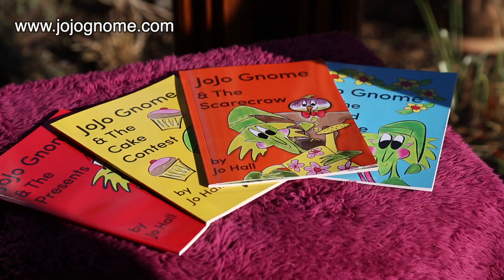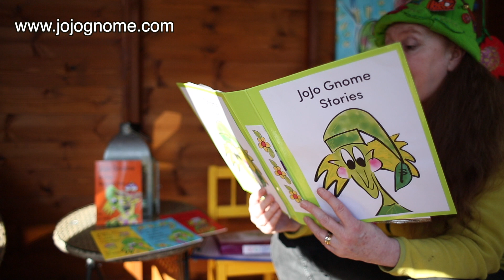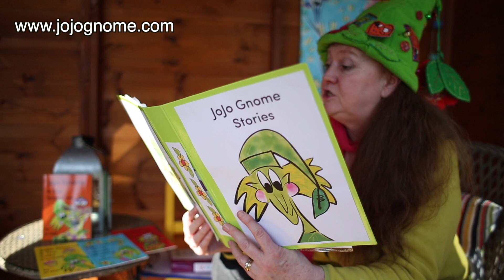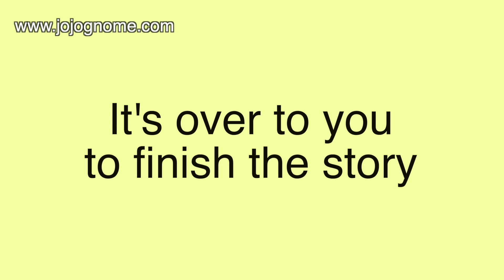JoJo Gnome & Home School - Video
JoJo Gnome has to stay at home and go to school at the same time. A video version of JoJo Gnome's Story Podcast #21.